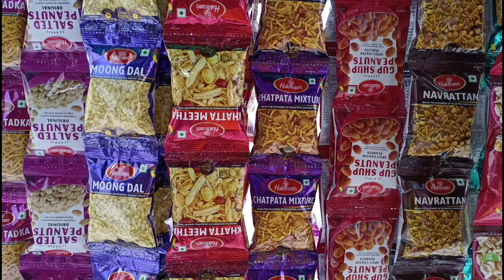Vivo V25 Pro Review with Camera test 📸 | My First Impression of Colour Changing Smartphone 😅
welcome hai doston aaj ke is video mein ham Vivo v25 Pro ka review karenge aur dekhenge ki yah phone kaisa hai aur iske features kaise hain aur main apna opinion bhi Dunga yah Vivo company ka naya phone hai jo color changing features ke sath aata hai ham एक-एक karke sabhi details ko aapko bataenge

I hope you like this video and found it helpful.